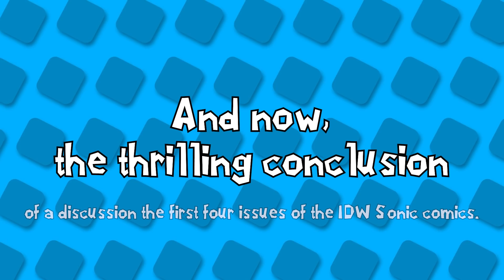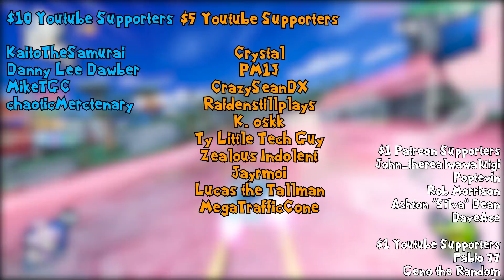The BEST Sonic Character??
Who do you think is the best Sonic Character? Leave your answer in the comments below!

Click the Join button near my name,

If you really enjoy my content and want to support me directly, you can sponsor my channel by clicking the Join button above! Sponsors receive shoutouts at the end of every video and stream, a badge next to their name in the stream chat, access to my channel's custom emotes, and access to an exclusive chat in my Discord!

If you want some merchandise featuring the Channel's Logo, click the link above to get your very own Shirt, sweatshirt, or stickers!

This is where my Twitch Streams are archived after they end!

Gone is the need for the Copyright Void, now I've got the Kerfuffle Kingdom for things I deem too stupid for the main channel! Come join the fun!

★ Other Things ★

★ Lucky Coin ★

We're buds that make videos, sometimes together, sometimes not. Check out the others below!